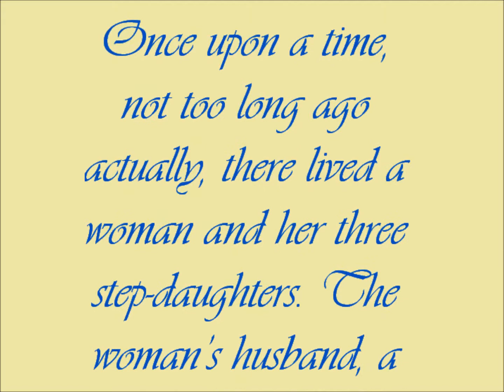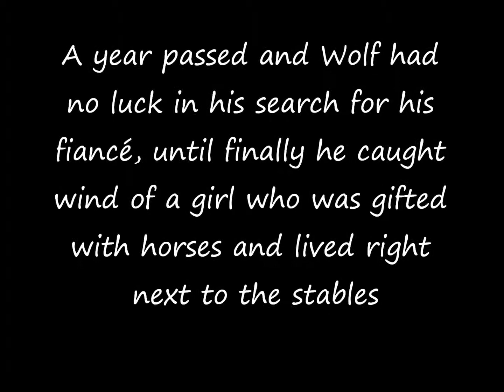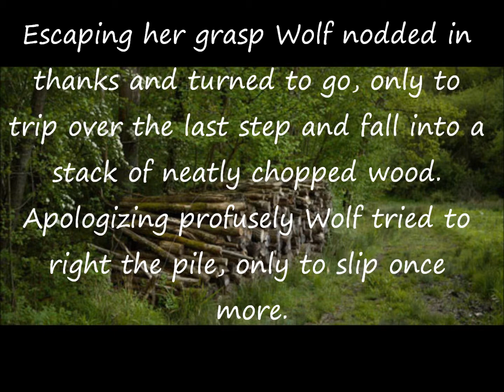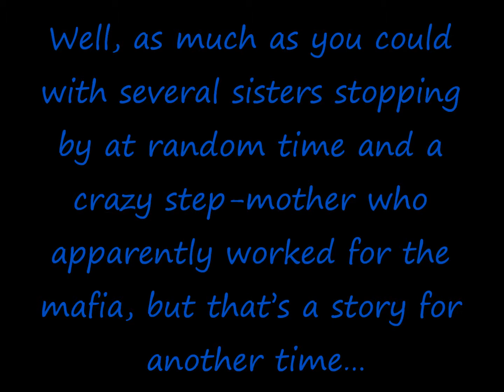Three Young Women: A Fractured Fairytale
Fractured Fairytale I did for English class. Based off the Three Little Pigs.